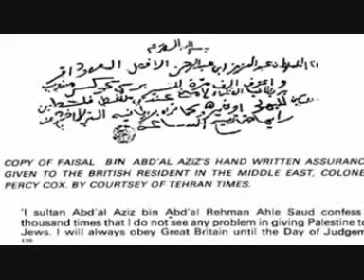Wahhabiten haben einen Pakt gegen den Islam...